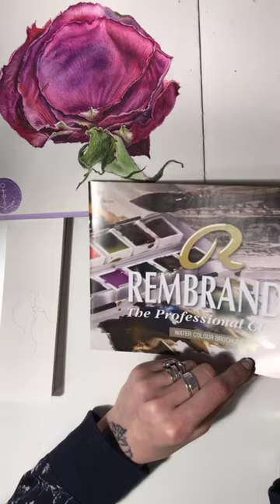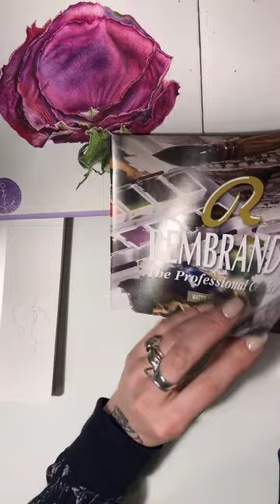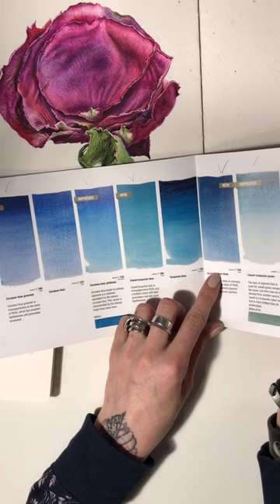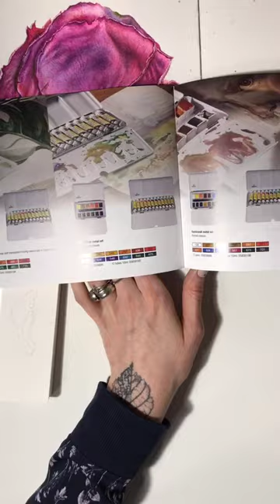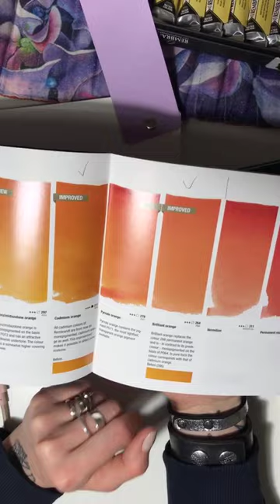maxgoodz_persona_эфир15_1. Акварельная гортензия от Юлии Барминовой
Юлия Барминова рисует акварелью гортензию в палитре от